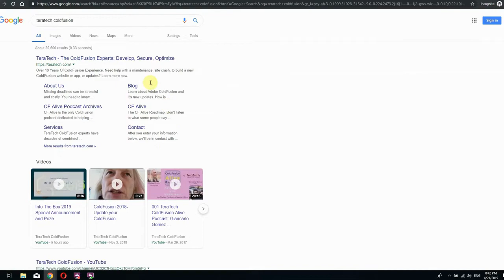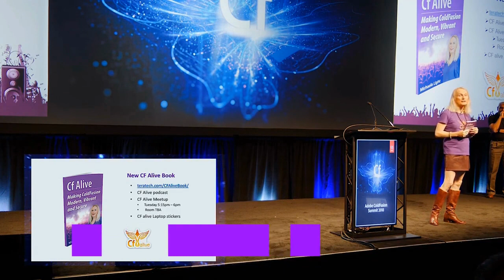113 ACF and Lucee Roundtable, with Charlie Arehart, Gert Franz, Mark Drew and Ben Nadel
Charlie Arehart, Gert Franz, Mark Drew and Ben Nadel talk about "ACF and Lucee roundtable" in this episode of the CF Alive Podcast, with host Michaela Light.

"Michaela Light 1:41
So let's start off by looking at how Adobe cf 2021 and Lucy 5.3 and how they compare for ease of programming and C CFML.

Mark Drew 1:57
I'm gonna have to jump out of the the Adobe side. Or maybe stake my my my bad claim is that I don't really know much about Adobe ColdFusion for the last five, six years since I haven't used it.

Michaela Light 2:17
So it's okay. Ben and Charlie have been using it. And bring Yeah, I mean, just to clarify to the audience, Mark and Gert are more on the Lucy side of things. Ben and Charlie are more on the Adobe ColdFusion side of things."
Show notes
Ease of programming in CFML
Modern CFML cfscript very similar to JavaScript on front end and server side
Objects, closures, loops etc
Lambdas, promises, closures, async features, fat arrow functions
CFML more intuitive than Node.js
Blocking and async
CFML blocking by default is best - easier to code and what you need most of the time
Async iteration
CFML simplifies complex libraries and coding methods in other languages
Modern IDE
VS Code
Adobe new add on
Free CFML extensions available
Open source vs closed source
Cost
Mindset - community
When features are added
Open bug list and prioritizing
Democracy and pay for features
Add to main language or extension
Licensing differences
Lucee: free
Can pay for a support contract for tech support and other custom help
ACF:
Free for development, testing and staging servers
30 day trial turns into dev edition if no key added
standard vs enterprise
Free education std license (for teaching and students, not school administration use)
AMI also offers 30 day trial
Charges begin after 30 days
Freemium model
Avoids barrier to entry
Hosting
Cloud
Docker
Microservices and lamada
Cores
Kubernetes clusters  and auto scaling
Compare to IBM, Microsoft, Redhat in cloud licence
Pet Freitag Fuseless AWS lambda
CFML features in ACF and Lucee
PDF support
Cloud support
Ease of Installation and hardware requirements
Zip/express/light install option
Much faster start up time (2 seconds)
Much smaller install image (50-200 MB vs 1000 MB)
Cf2021: CFPM package management to only include the features you actually use in the CFML engine
Full/gui install option
War deployment option
Silent install feature
Commandbox
Docker
Lucee images
Adobe images
Commandbox images for either
AWS AMI
Hosting options
Admin settings export/manage via json
Cfconfig (commandbox extension)
Cfsetup (cf2021 similar functionality)
Community and 3rd party tools
Rich community support, tools, ecosystem
Adobe reinventing products, not always compatible
Poisons the well of the community
CFML Engine Speed, scalability and performance
The engine does this scaling work for you
CF runs fast on real life apps
Performance issues always come down to bad code or database structure or API call delays
Developer egonomics vs performance
CFML is easy to learn and code in and sometimes you have to understand the consequence
Load testing is key to exercise your app in real life situation
Great monitor FusionReactor
Also ACF PMT, SeeFusion, Java monitoring tools
Garbage collection tuning is still a mystery to me. It’s magic.
What you can expect in the future episode

Docs (links below): much more than just CFML Reference, for both

ACF
Lucee

Community support (links below)

ACF
Adobe CF Forums
Adobe CF Portal
Lucee
Lucee Forum/Mailing list (Discourse)
Both
CFML slack
Facebook CF programmers group

Podcasts

CF Alive
Modernize or Die

Tech support

Adobe CF support programs
Lucee support
Third parties

Security

CFML Engine Updates

New version releases
Security hotfixes

Why are you proud to use CFML?

WWIT to make CF more alive this year?

What are you looking forward to at CF Summit West?

ColdFusion at 25: More Modern than Most Realize

ColdFusion Programmers FB group post about ACF and Lucee

Adobe CF Docs

Lucee Docs

CFML slack

Adobe CF Forums

Adobe CF Portal

Mark Takata CF Alive podcast episode

TryCFML